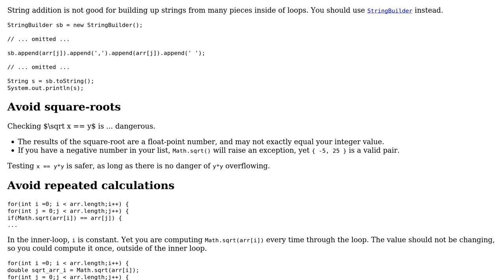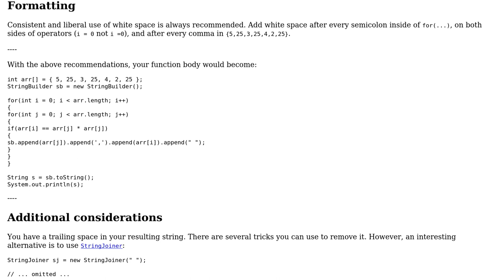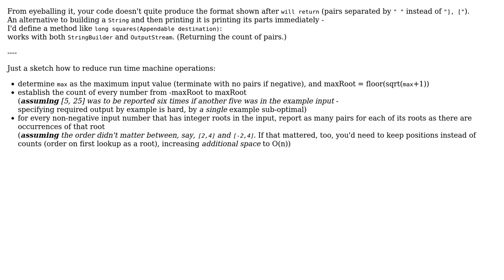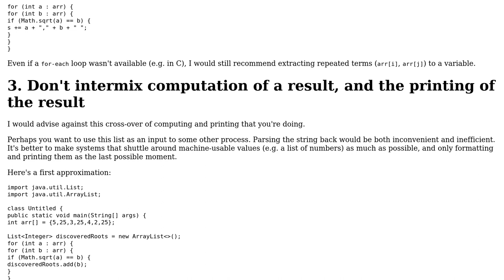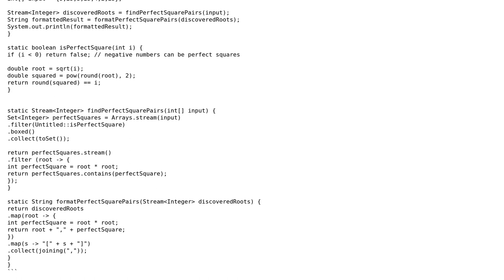Code Review: Finding all possible pairs of square numbers in an array (5 Solutions!!)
Code Review: Finding all possible pairs of square numbers in an array

With thanks & praise to God, and with thanks to the many people who have made this project possible! | Content (except music & images) licensed under CC BY-SA | Music | Images & others | With thanks to user Rafe user mdfst13 user JanB user greybeard user Alexander user AJNeufeld and the Stack Exchange Network Trademarks are property of their respective owners. You are responsible for your own actions.